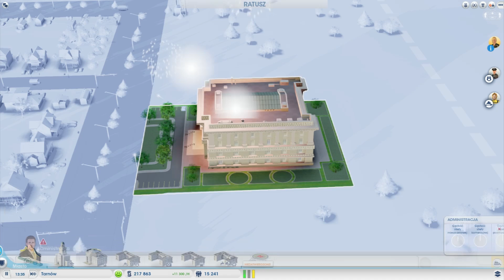SimCity - Zagraj z Huskiem - Pierwszy Sąsiad ! odc.2 /w Płodny_Bigos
Hej przed wami kolejny odcinek z SimCity gdzie bedziecie zapraszani, dzisiejsza pierwsza osoba wprowadzona na region jest Plodny Bigos a juz za kilka dni nastepne osoby :)